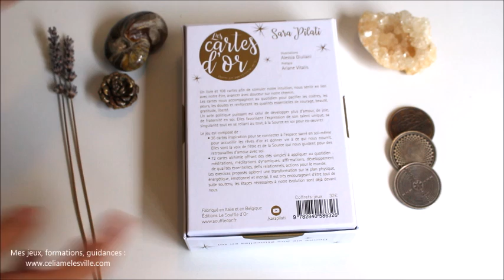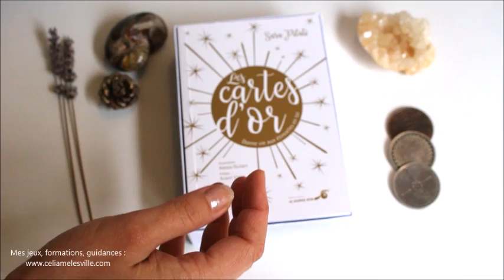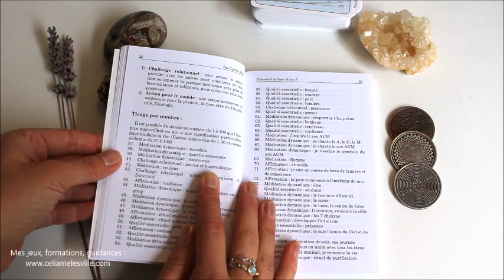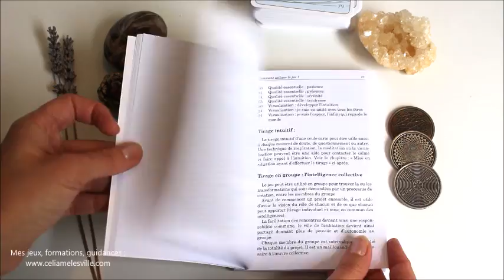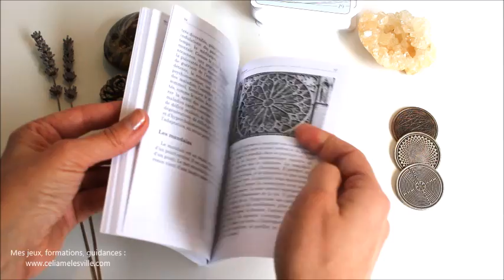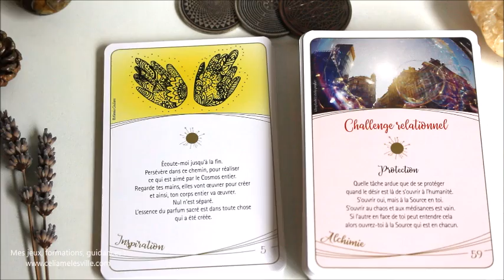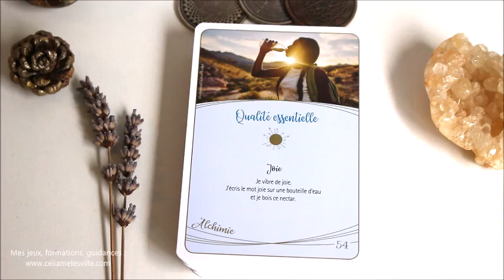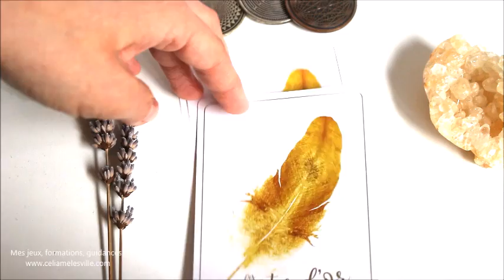Présentation du jeu: Les cartes d'or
Où trouver le jeu "les cartes d'or"